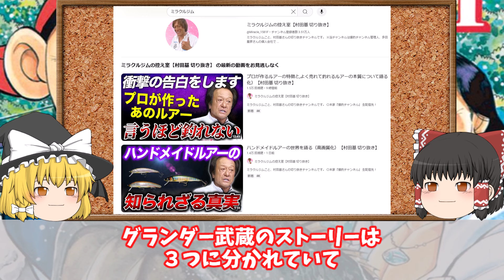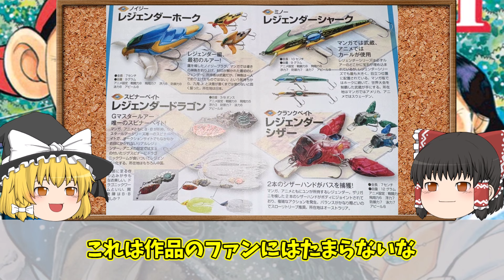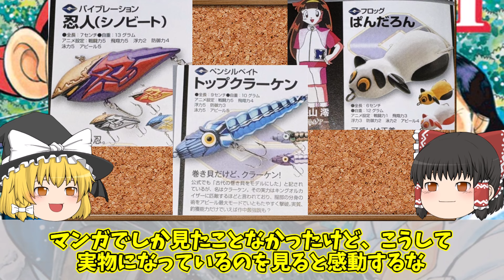ミラクルジムのモデルと作者が語るグランダー武蔵の誕生秘話について解説「コロコロコミック・マンガ」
こんにちは、UP主のササミです

このチャンネルでは、コロコロコミックに掲載されていた漫画の解説などを投稿していきます。

【引用】
小学館・コロコロコミック
グランダー武蔵／てしろぎたかし